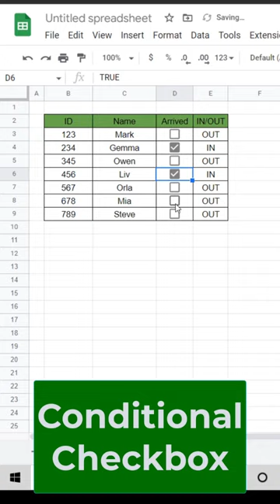Google Sheets Conditional Format Checkbox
In this tutorial, you'll learn how to use Google Sheets Conditional Format with a Checkbox to easily highlight specific cells based on a set of criteria. Whether you're tracking project progress or managing a to-do list, conditional formatting can save you time and make it easier to spot important information.

To get started, we'll walk you through the steps of creating a checkbox in Google Sheets and using it to trigger conditional formatting rules. We'll cover how to set up the formatting options to highlight cells when the checkbox is checked or unchecked, and how to customize the formatting to suit your needs.

By the end of this video, you'll have a better understanding of how to use Google Sheets Conditional Format with a Checkbox, and be able to apply this feature to your own spreadsheets. So if you're looking to streamline your data management and analysis, be sure to check out this tutorial!